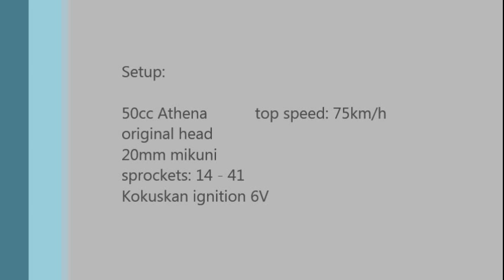zundapp jamarcol fuego sound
somewhere in the future i'll mount a 70cc cylinder. This exhaust just gave me a really little boost in revving, probably with 70cc it runs better.